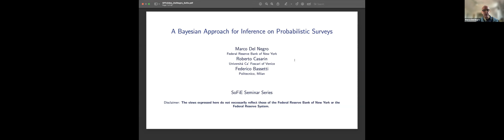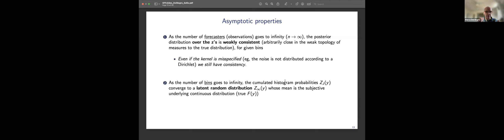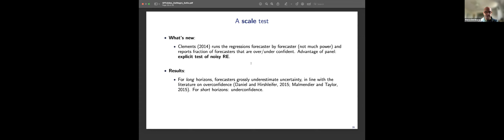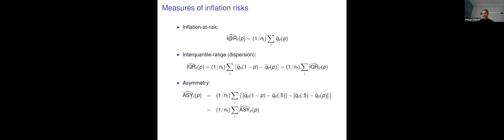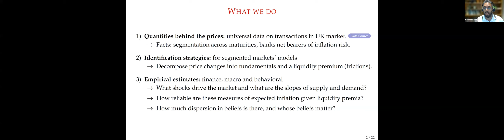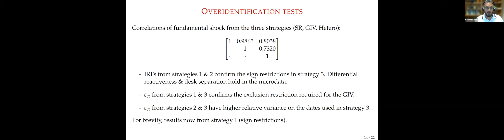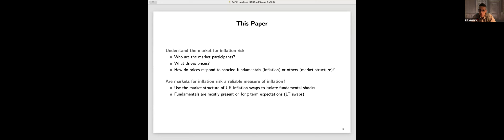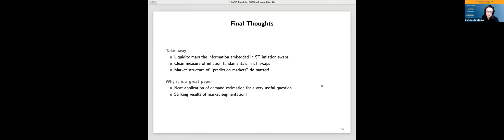SoFiE Seminar with Marco Del Negro and Saleem Bahaj - October 16 2023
Host: Katja Smetanina (The University of Chicago Booth School of Business)
Title: A Bayesian Approach for Inference on Probabilistic Surveys
Speakers: Marco Del Negro (Federal Reserve Bank of New York)
Roberto Casarin (Ca’ Foscari University of Venice)
Federico Bassetti (Polytechnic University of Milan)
Discussants: Philippe Andrade (Federal Reserve Bank of Boston)
Title: The Market for Inflation Risk
Speakers: Saleem Bahaj (UCL Economics)
Robert Czech (Bank of England)
Sitong Ding (London School of Economics & Political Science (LSE))
Ricardo Reis (London School of Economics & Political Science (LSE); National Bureau of Economic Research (NBER); Centre for Economic Policy Research (CEPR))
Discussants: Erik Loualiche (University of Minnesota)